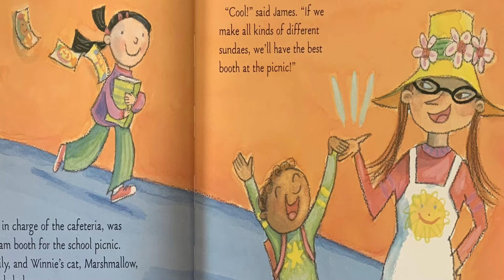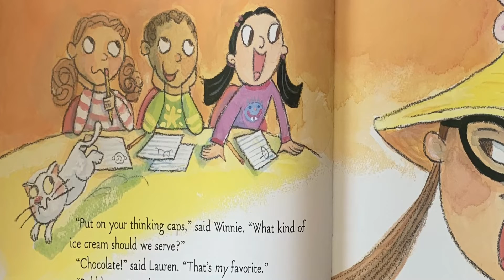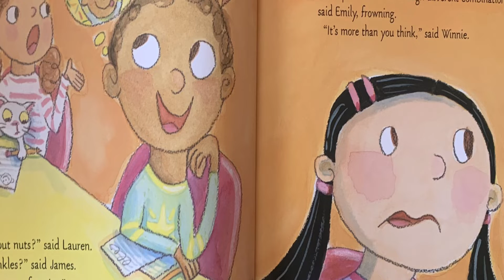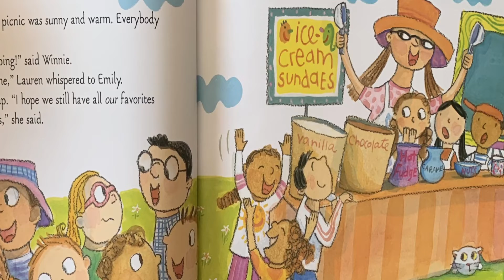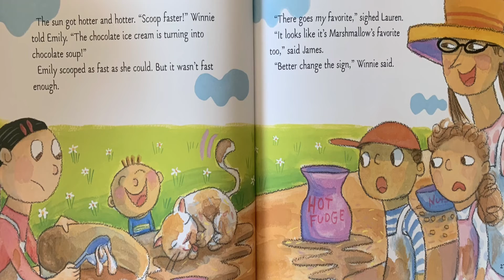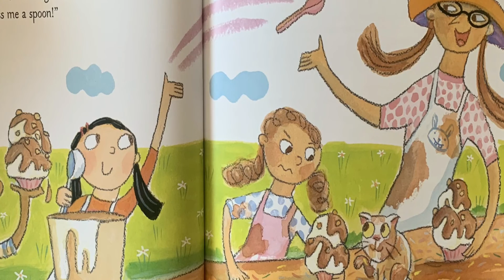The Sundae Scoop- Math Read Aloud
Hi Friends!